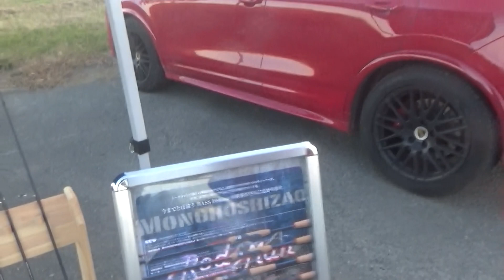秋の遠賀川攻略【ヘビキャロ】で2キロオーバー捕獲！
ロッドマンWEBサイト

Twittter　ガイドやおかっぱり大会リアルタイム更新です。

【ロッドマン紹介】
　・平日・日・祭日　12〜19時
　・定休日　水曜日（祭日は営業）
　・バスボート使用の遠賀川バス釣りガイドサービス
　・遠賀川アルミレンタルボートもあります

ブラックバス釣りが大好きで自分でルアーショップをはじめてしまいました。
小さいお店ですが遠賀川釣れ筋ルアーの品揃えには自信があります！
通信販売も11000円以上お買い上げで送料無料にて好評発送中！
WEBサイトも是非見てくださいね！

O.S.P　ジャッカル　イマカツ　エバーグリーン　レイドジャパン　ノリーズ　DSTYLE　ZAPPU 　T.H.タックル　メガバス　シマノ　ダイワ　フィッシュアロー　バークレイ　ゲーリーヤマモト　ケイテック　サワムラ　ベイトブレス　ボトムアップ　ガンクラフト　デプス　東レ　ZPI 　ジップベイツ　スティールハント　ZEAL サンライン　霞デザイン　リューギ　FINA NBCトーナメント用品 その他、お取り寄せお気軽にご相談下さいませ。